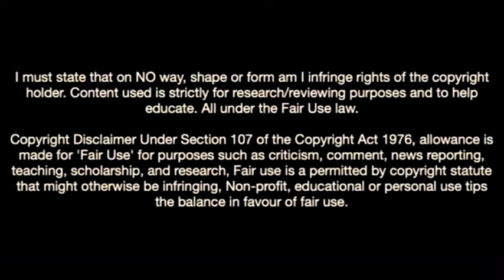David Raum-The Hoffenheim Beast On Manchester United Radar